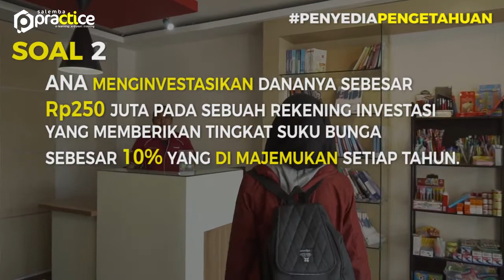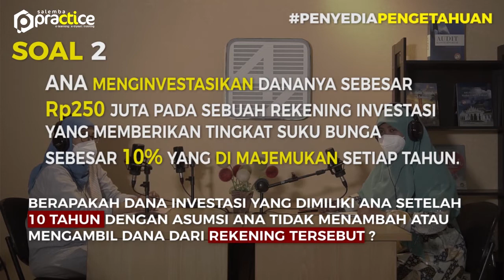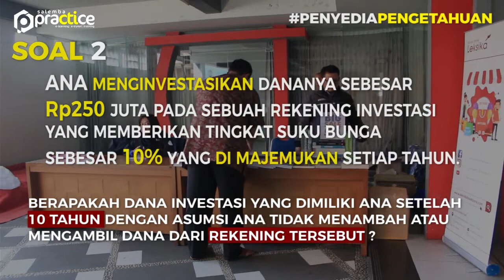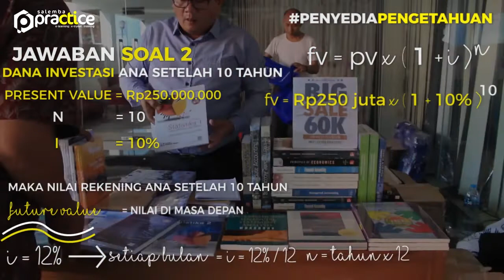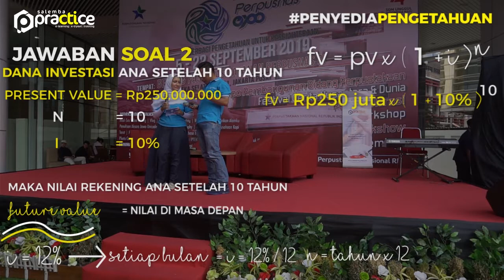Soal dan Pembahasan Time Value of Money Manajemen Keuangan #2